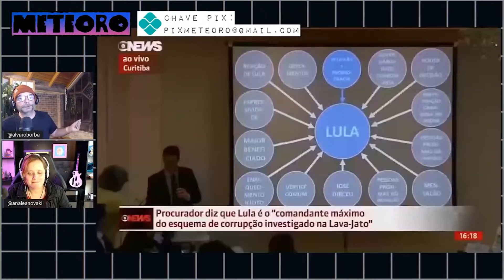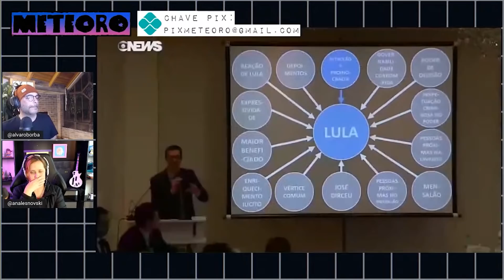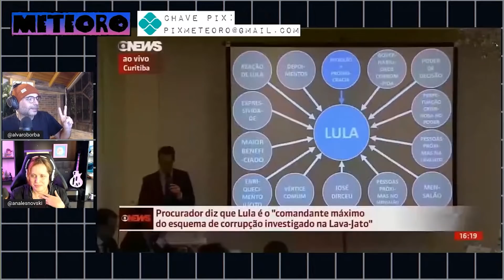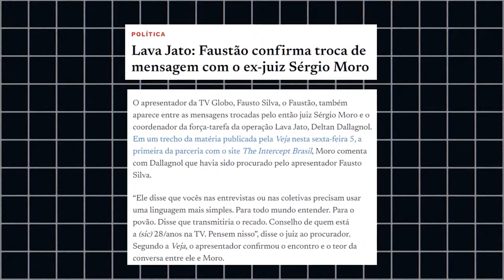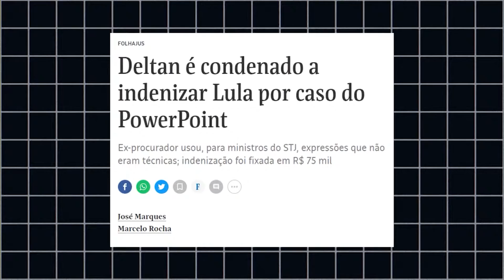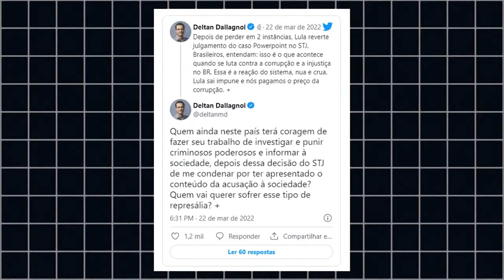DELTAN VAI INDENIZAR LULA POR POWER POINT MAROTO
Deltan Dallagnol vai pagar uma indenização de cerca de R$100 mil reais a Lula pelo escracho do famoso Power Point. Até que saiu barato, mas Deltan está pistola mesmo assim.